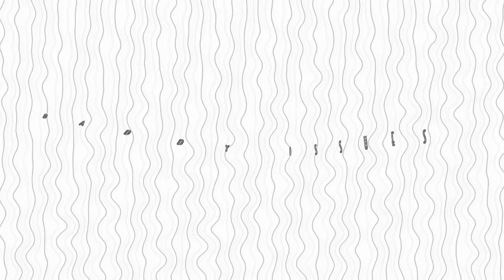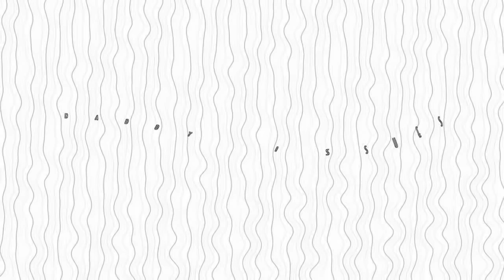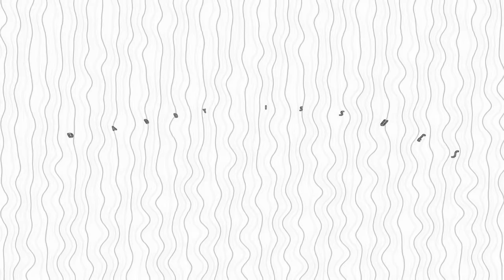The Neighbourhood - Daddy Issues (Instrumental)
Instrumental Recreation of Daddy Issues by The Neighbourhood ★✰